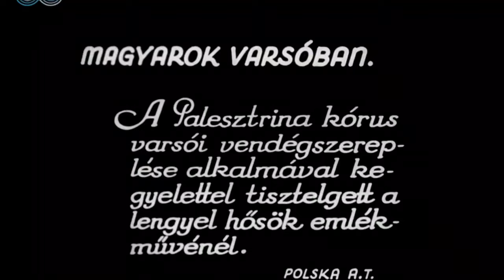[1.5K Subs] (Footage) Polish Anthem "Mazurek Dąbrowskiego" - Rare Version (1936 Recording)